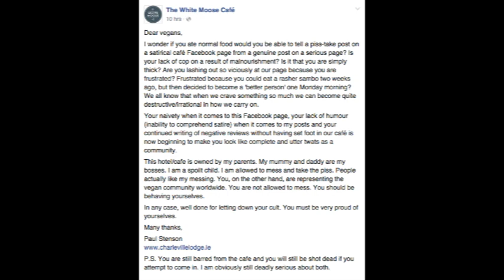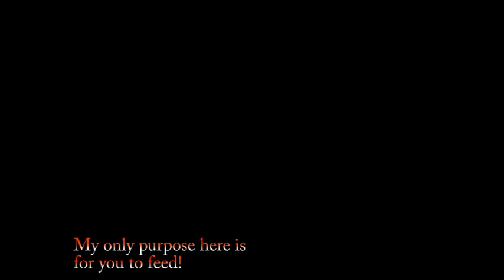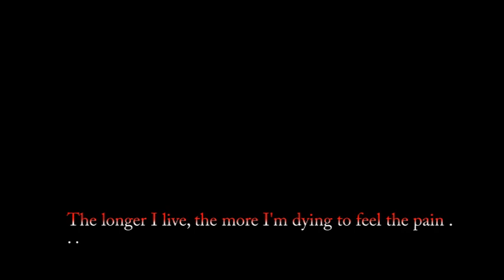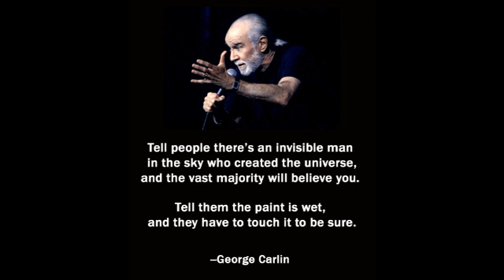Vegans lack humor? No, you just suck at telling jokes.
Another debate tactic of anti-vegans exposed: humor. When all else fails, many anti-vegans have realized that they can hide behind the false pretense of telling jokes. It's time we all call them out on their bullshit.

Leave an encouraging and truthful comment on The White Moose Café's Facebook